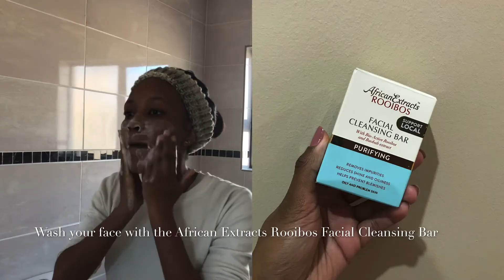Skin Care Routine| African Extract Rooibos| 2020| South African YouTuber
I decided to make a little skin care video for you guys. I really hope you guys enjoy this.